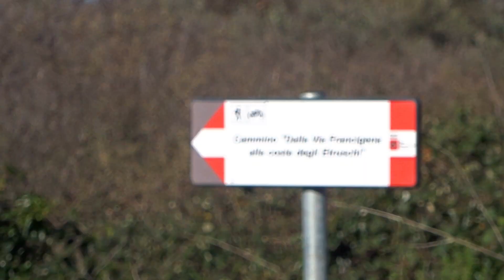Trailspotting - Macchia della Magona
Torniamo alle stampe dopo quasi un anno di fermo. Il giro della Magona è un medio non troppo impegnativo, vario e decisamente bello. 100% frontino, gravellabile all'80%.